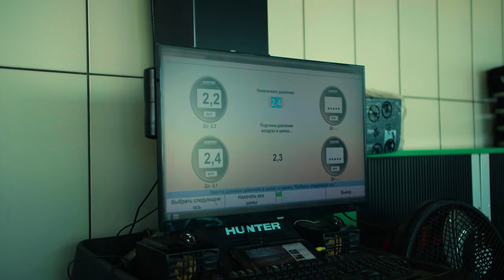როგორ მივხვდეთ, რომ თვლების ნახარისა და თვლების შეყრის კუთხე გასასწორებელია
თეგეტასსახელმძღვანელოს დღევანდელ ვიდეოში მოგიყვებით, როგორ უნდა მივხვდე, რომ თვლების ნახარისა და თვლების შეყრის კუთხე გასასწორებელია.
თვლების ნახარისა და თვლების შეყრის კუთხის გასწორება ავტომობილს განსაკუთრებულად ხშირად სჭირდება იმ შემთხვევაში, თუ საექსპლუატაციო პირობები მძიმეა, მისმა დაგვიანებულმა გასწორებამ, შეიძლება სხვა დეტალების მწყობრიდან გამოსვლა და არასასურველი შემთხვევები გამოიწვიოს.
ადევნე თვალი ჩვენს რუბრიკას და გაიგე მეტი შენი ავტომობილის შესახებ.